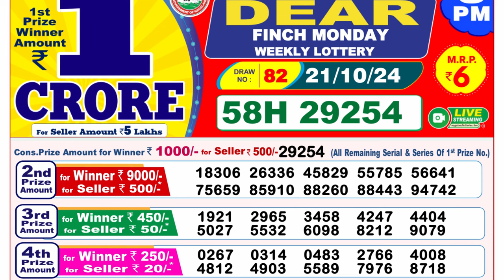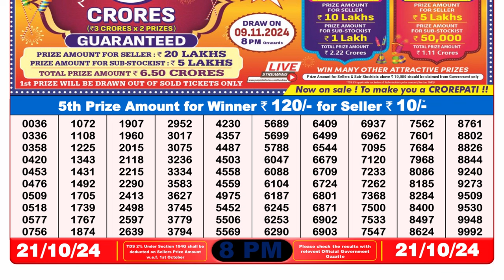🔴Dear Lottery Result Today 8PM 21.10.24